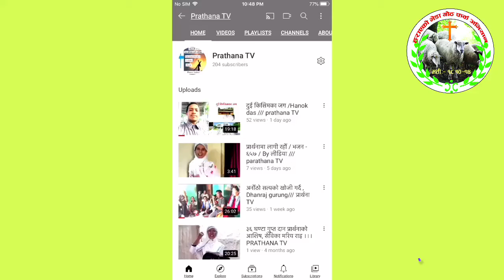स्वर्ग र र्नगा कती दिनमा सम्मा हेरीन् // मरियम राई /// PRATHANA TV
साच्चै स्वर्ग, र्नग र संसार छ ।